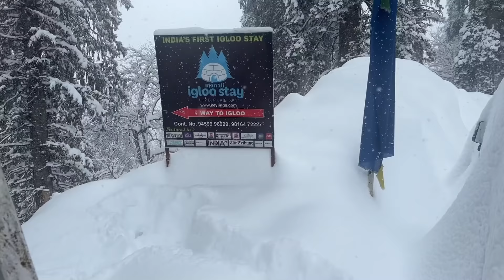Ye kya hua apni Gypsy ke sath !! 😳 ab Kya Kare